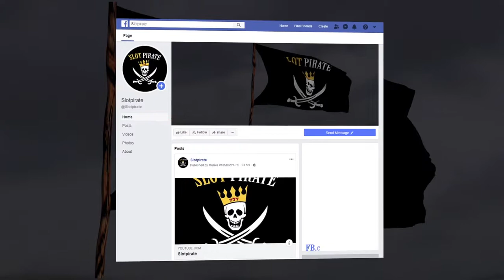Great Book Of Magic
WAZDAN Slotvideo, FREE SPINS